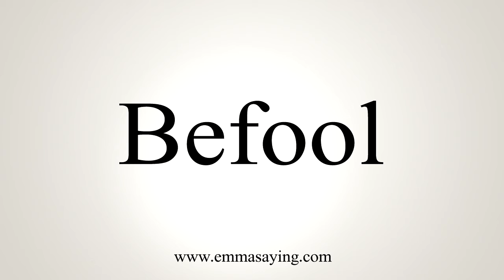How To Say Befool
Learn how to say Befool with EmmaSaying free pronunciation tutorials.